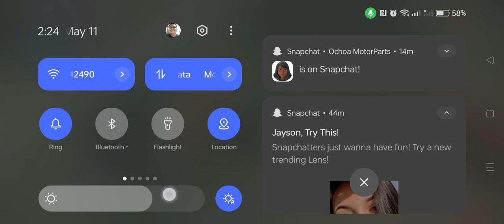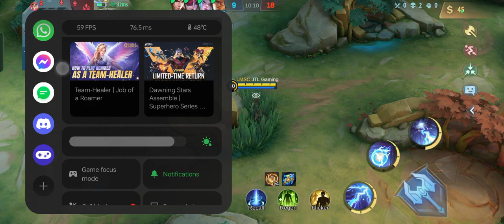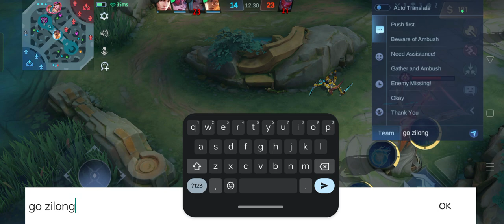Eudora Killing's Free 😁